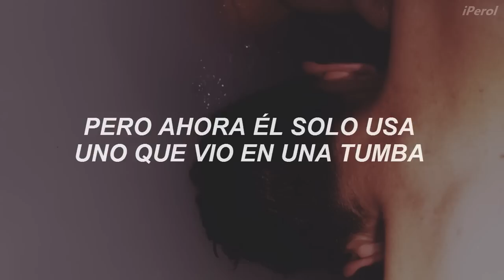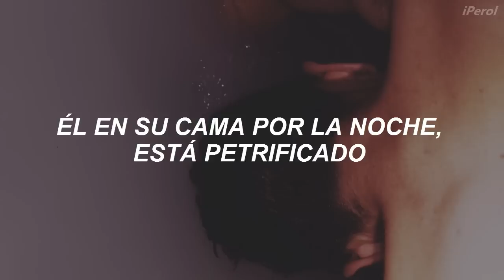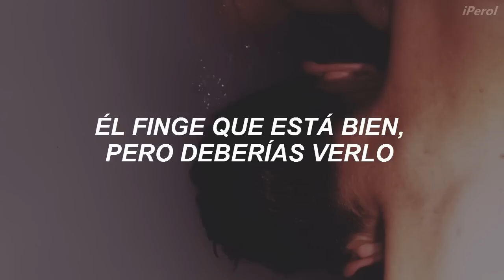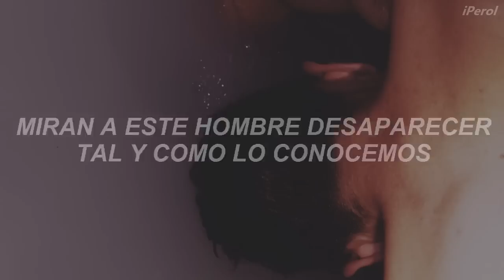twenty one pilots - Trapdoor // Español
twenty one pilots - Trapdoor (Subtitulada/Traducida al Español)
Ankjfndjkgndkfj

"Trapdoor" trata sobre la soledad del protagonista de la canción mientras lucha contra una depresión intensa que lentamente acaba con su cordura.

*nadie sabe su verdadero nombre, pero ahora él usa uno que vio en una tumba: podría ser una alusión al nombre de la banda. twenty one pilotos lleva el nombre de una anécdota en la que 21 pilotos son asesinados por la codicia de un hombre. Tyler encuentra la tumba de estos pilotos muertos y los elige como su nuevo nombre.

*el en su cama por la noche, está petrificado: cuando termina el día y uno ya no necesita actuar como si estuviera bien frente a las otras personas, por la noche, él está horrorizado de cerrar los ojos para descansar, ya que teme ser consumido por sus pensamientos oscuros, las preguntas existenciales y las tendencias suicidas.

*todos se reúnen alrededor para ver el espectáculo: Así como en el pasado las personas solían "reunirse para un espectáculo" durante las ejecuciones públicas, el narrador pide a los oyentes que presten mucha atención a estas situaciones. Si uno muestra signos de depresión, lo mejor es obtener ayuda antes de que sea demasiado tarde.

*trampilla sangrienta: se refiere a las trampillas que se encuentran en la horca donde las personas fueron ejecutadas colgadas. Estas funcionaban a través de un mecanismo que causaría que el prisionero, con una soga alrededor del cuello, cayera a través de la trampilla y muriera de estrangulación o de un cuello roto; esta trampilla es una metáfora utilizada para ilustrar cuán grave es la situación. A medida que se está muriendo metafóricamente, continúa "fingiendo que está bien".

Los amo 💜💜💜

// twenty one pilots - Trapdoor [Lyrics] //

He wakes up early today
Throws on a mask that will alter his face
Nobody knows his real name
But now he just uses one he saw on a grave

He pretends that he's OK
But you should see
Him in bed late at night
He's petrified

Take me out and finish this waste of a life

Everyone gather around for a show
Watch as this man disappears as we know
Do me a favor and try to ignore
As you watch him fall through a blatant trapdoor

He thinks that faith might be dead
Nothing kills a man faster than his own head
He used to see dreams at night
But now he's just watching the backs of his eyes

He pretends he's OK
He's petrified

When you watch him fall through a blatant trapdoor

'Cause nobody knows his life

All the copyright goes to twenty one pilots.